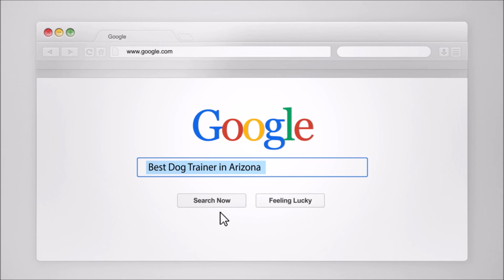8 month old Labrador I Pulling on Leash I Jumping I Lab Trainer Phoenix I Off Leash I AllAmerican K9